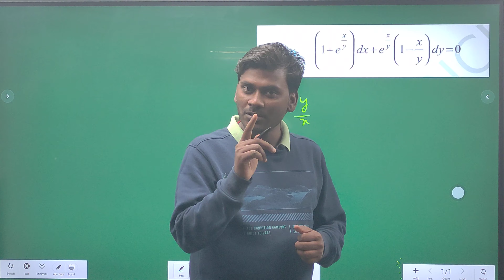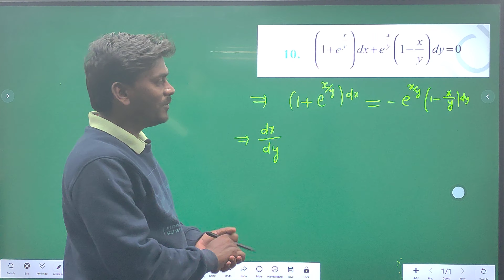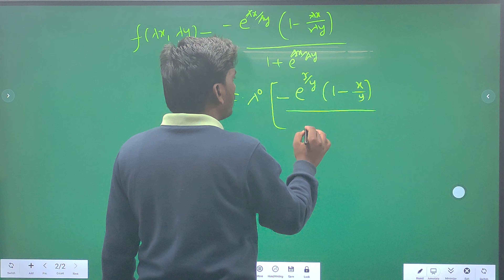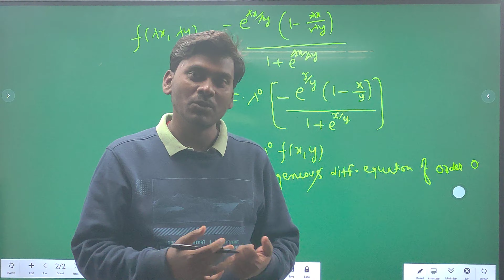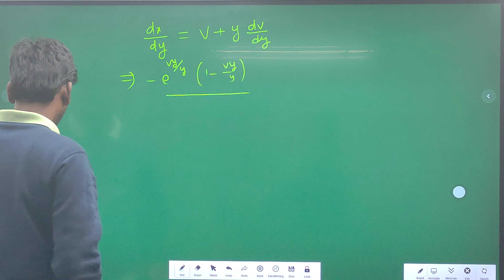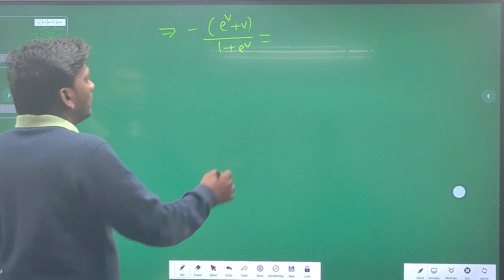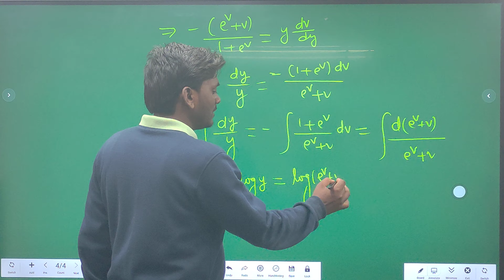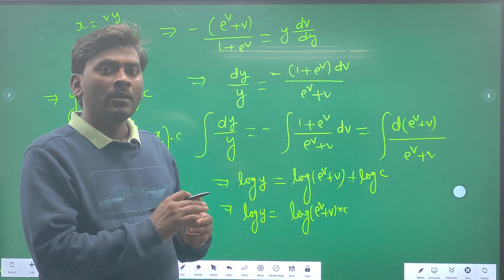12th Maths ।। SMC AMARPUR।। HOMOGENEOUS DIFFERENTIAL EQUATIONS।। 5 MARKS VVI QNS ।। BIHAR BOARD ।।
12th maths at SMC
SMC AMARPUR
homogeneous Differential equations
vvi Qns
5 marks Qns
2023 Bihar Board